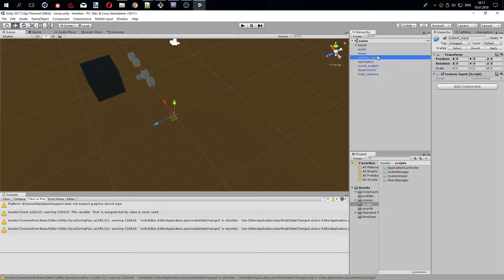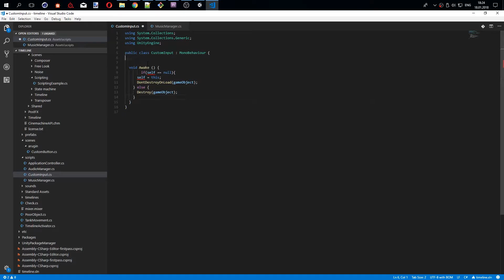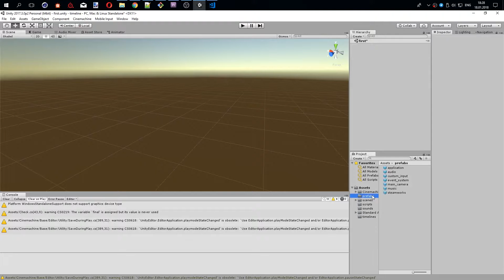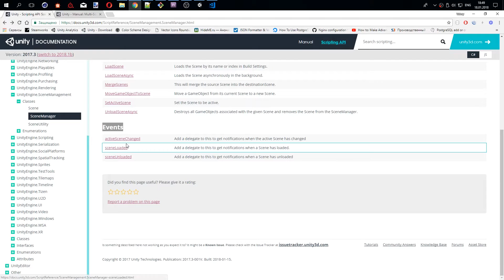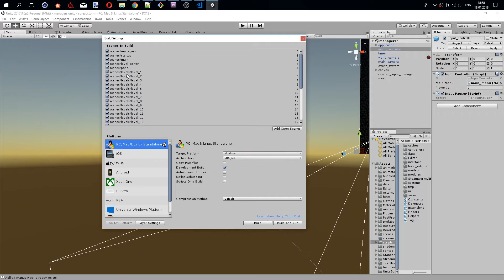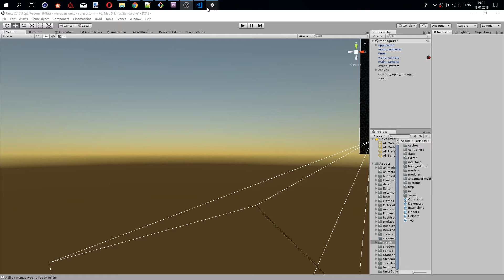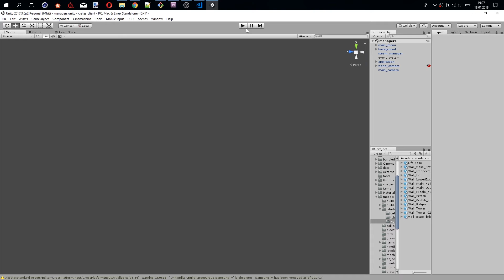Структура сцен в Unity на примере игры Spreadstorm